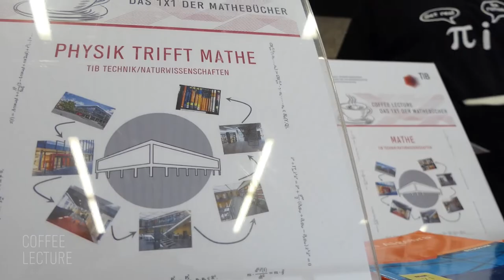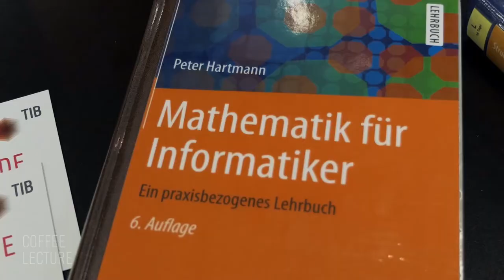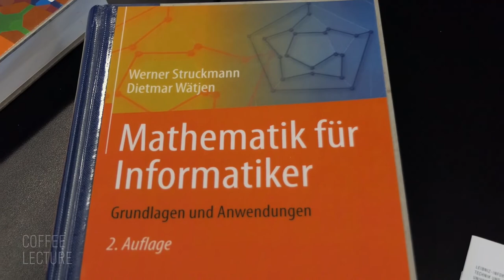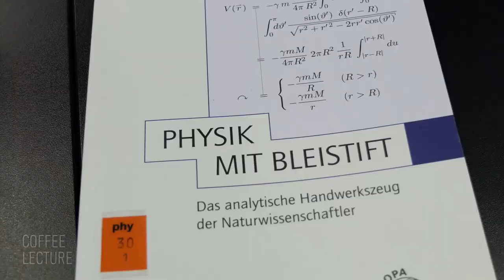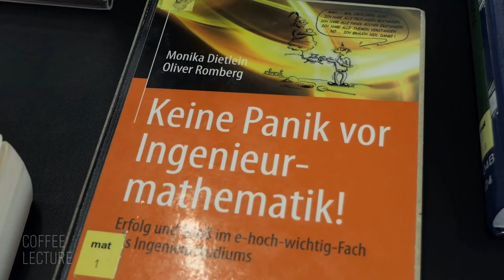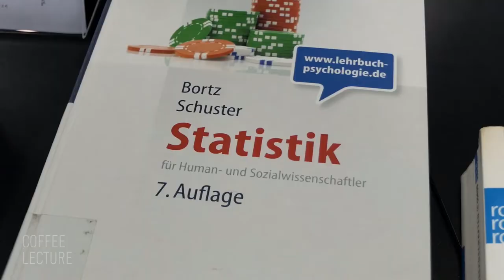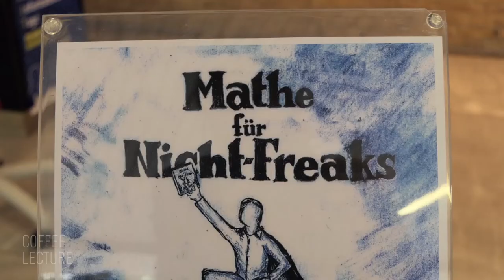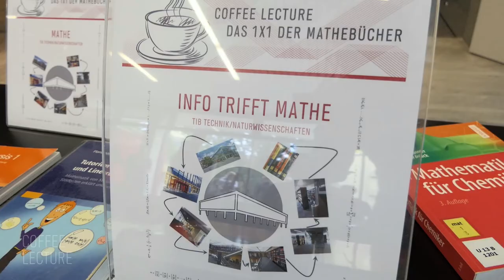Das 1x1 der Mathebücher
Das ideale Mathebuch für mein Fach.

Referentin: Mila Runnwerth, Fachreferat Mathematik
Möchten Sie mehr wissen? Wir helfen Ihnen gerne weiter: